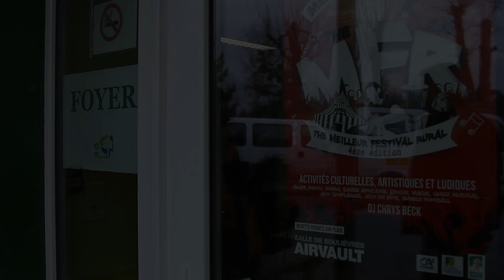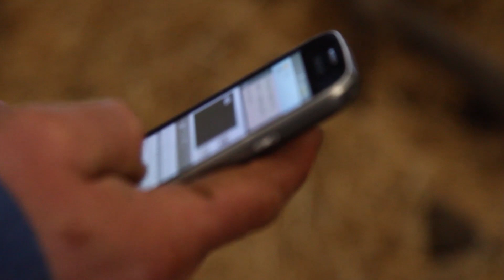Reportage MFR St Loup